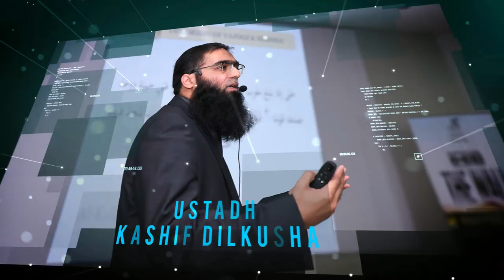Faith Conference 2018 - 21st Century Muslims - Promo